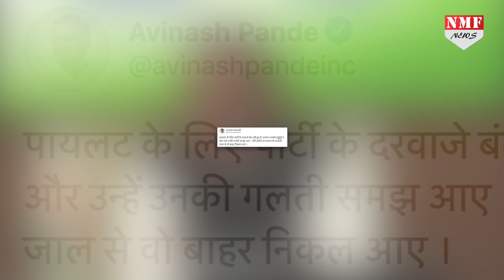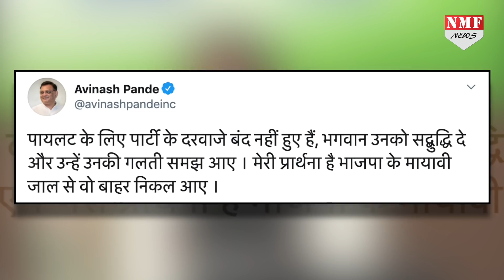Sachin Piolot की सदस्यता रहेगी या जाएगी, क्या कहता है नियम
सचिन पायलट को कांग्रेस ने डिप्टी सीएम की कुर्सी और प्रदेश अध्यक्ष की कुर्सी दोनो से उठाकर बाहर फेंक दिया... पायलट गहलोत सरकार को गिराने की प्लानिंग करते रहे.. लेकिन गहलोत ने अपनी कुर्सी के पाएं को इतनी जोर का संभाला कि वो पाए हिल नहीं पाए... पर इस वक्त सबसे बड़ा सवाल यही है कि पायलट आगे क्या करने वाले हैं.. पायलट का अगला कदम क्या होगा..